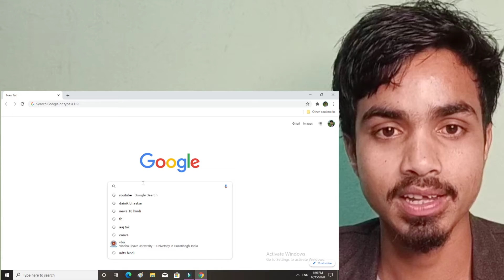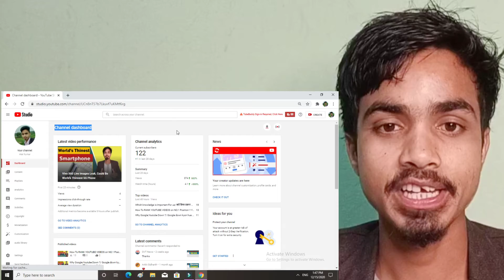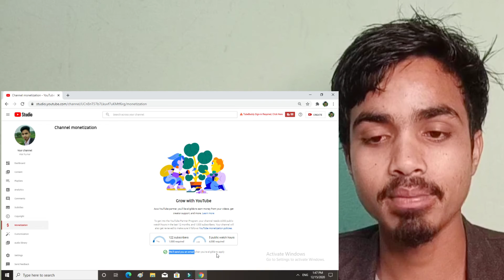How To check Watch Time And subscribers in Youtube studio/Youtube studio se channel ka watch time